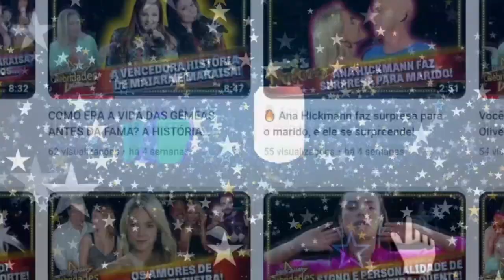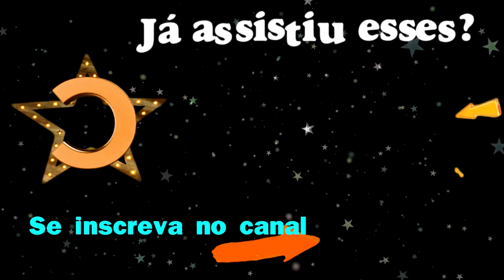ELE SOFRIA MUITO ANTES DA FAMA ... ATOR GLOBAL REVELOU SEGREDO... MURÍLO BENÍCIO ...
🎬 HISTÓRIAS DE FAMOSOS, FATOS REAIS, CURIOSIDADES DO MUNDO DOS FAMOSOS, NOTÍCIAS DOS FAMOSOS, ANTES E DEPOIS, POR ONDE ANDA, NOSTALGIA, HISTÓRIAS DE VIDA!
Aqui na nossa tv news, você sabe tudo que está no ar! Já contei? Aqui as histórias são sem fim!

✔️ SIGA A JORNALISTA FABÍOLA LYMA NO INSTAGRAM: @jornalistafabiolalyma 🎬

Fofoca-dos-famosos
notícia-dos-famosos
curiosidades-dos-famosos
antes-e-depois-dos-famosos
antes-e-depois
fatos-reais
historias-de-vida
fatos-curiosos

jorba1978